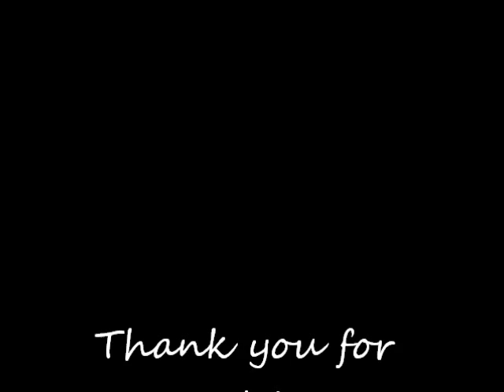Jane Eyre part 10 (Final)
The beautiful conclusion of one of my favorite musicals. I hope you enjoyed and will consider commenting on the videos or sharing them with others.